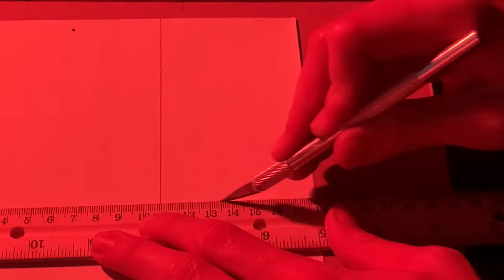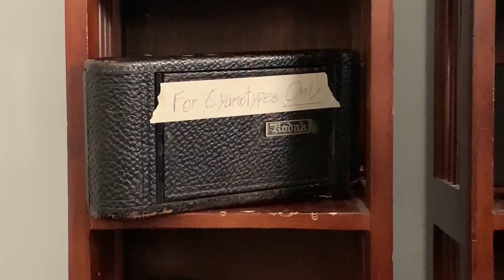Cyanotype Photography with Folding Camera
I "repair" a beaten-up 620 Kodak camera from the early 1920s for cyanotype photography.

1.) Meloncholia Rag by Ryan Layne Whitney
2.) Northern Light Rag by Max Keenlyside

What are you still doing here, it's the end of the description?